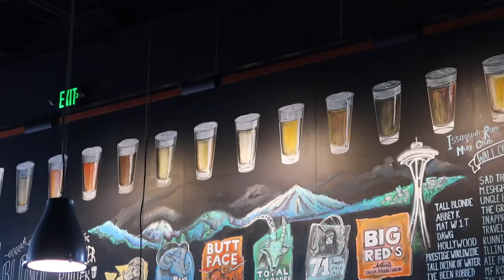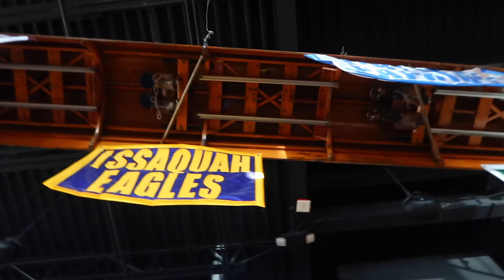HOW I DID MY NEW HAIRCUT IN THIS HEAT! | SPEND THE DAY WITH US | SUMMER VLOGS 2022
AMAZON FAVORITES:

LUG TRAVEL BAG:

MICROFIBER BEACH (TRAVEL) TOWELS:

GoPro HERO9 BLACK CAMERA:

Canon PowerShot G7X Mark II Digital Camera:

Monitor Stand Riser Desk Organizer:

Bookshelf for Desktop Storage:

ART MARKER SET:

CURRENT PHONE CASE:

FETCH APP -2000 BONUS points w/ REFFERAL CODE:
5KKJA